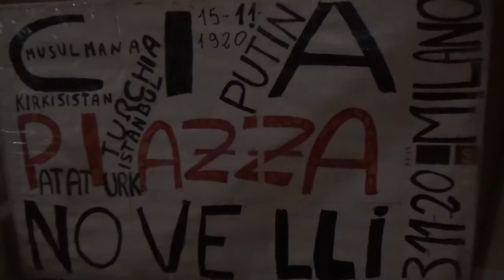Capodanno 2021 La Mezzanotte In Casa Romanoff. Snow Angel Bulldogs.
I Video Girati Da Michelo Romanov Abbondandolo Titolare Dell' Affisso  Cani Bulldog Tuffnuts Snow Angel Alla Camera Di Commercio Di Pavia. Domicilio A Milano Via Tremiti 6, Residenza A Limbiate Via Guido Rossa 92, Monza Brianza, Lombardia, Italia, UE.